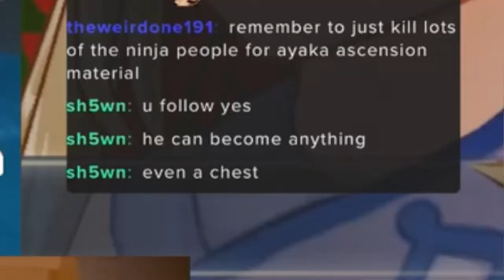Jebaited by Tanuki Genshin Impact Inazuma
Also, you are always welcomed to my stream over I stream almost everyday around 21:00 (UTC +8).

Edits: iMovie & Procreate